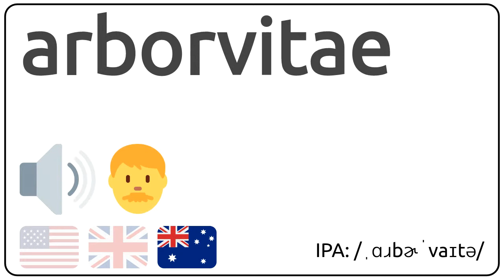How to pronounce arborvitae in english?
How to pronunce arborvitae in english
How to pronunce arborvitae in american accent 🇺🇸?
How to pronunce arborvitae in british accent 🇬🇧?
How to pronunce arborvitae in australian accent 🇦🇺?

Como se dice arborvitae en ingles?
Como se pronuncia arborvitae en ingles?